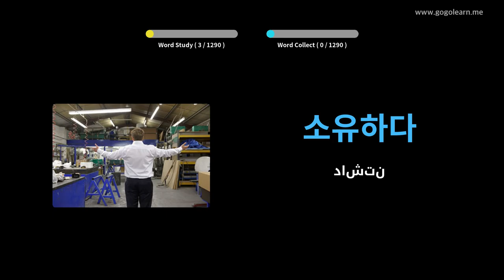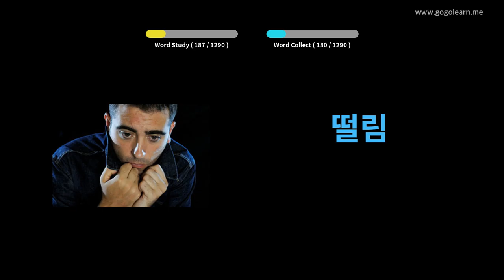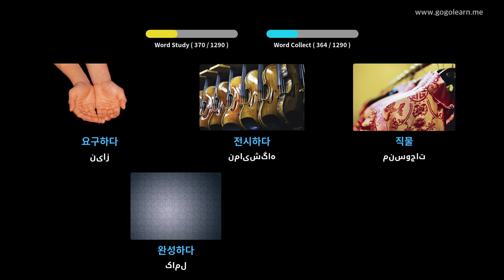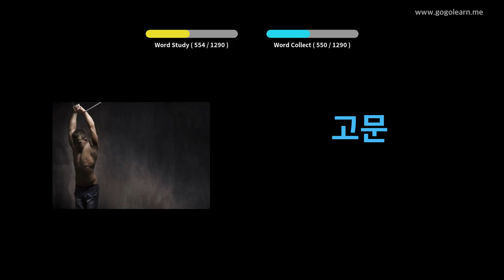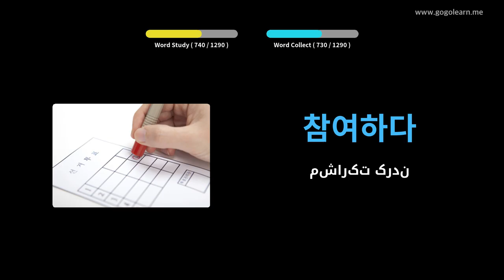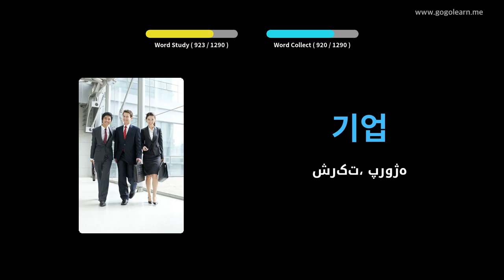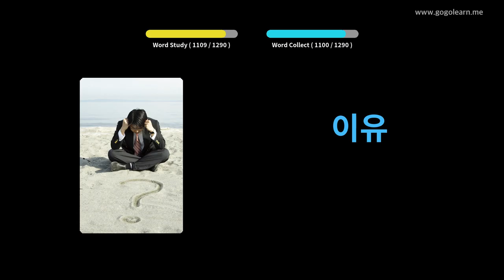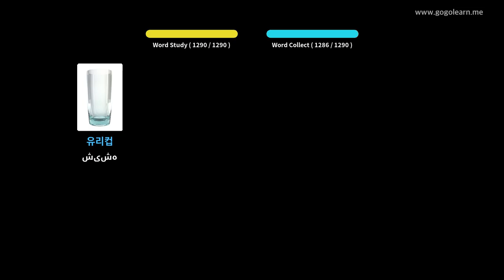دانشجوی واژگان کره ای | Golearn